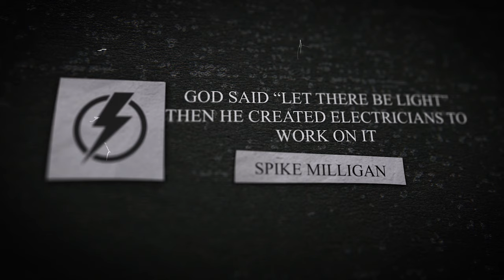CITChennai - Impulse 2019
Theme Video of Impulse 2019 - A National Level Technical Symposium organised by Department of Electrical & Electronics Enginnering, Chennai Institute Of Technology